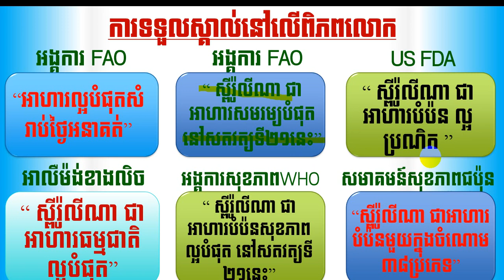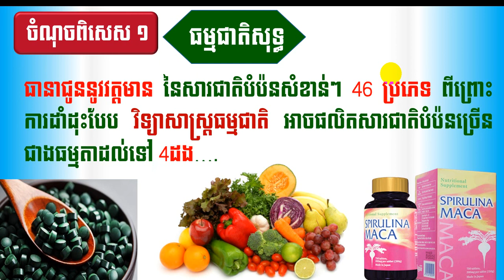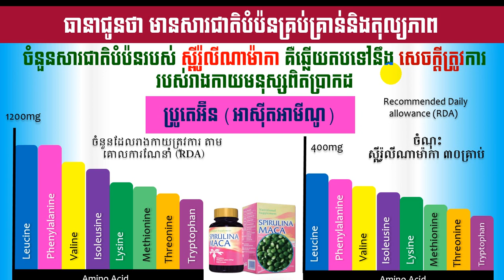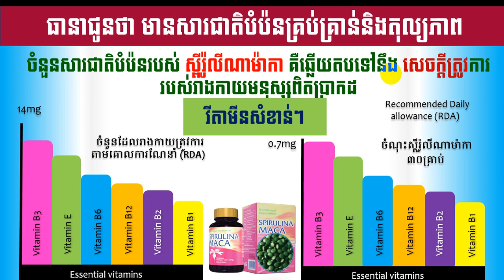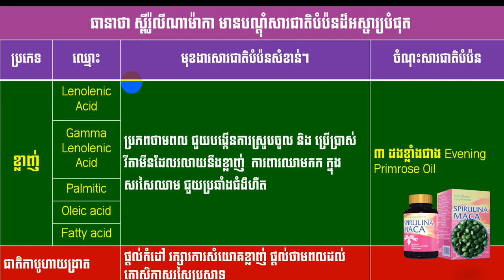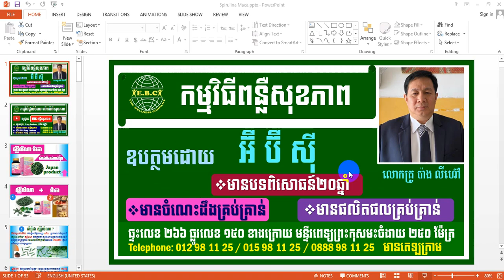EBC ពន្លឺសុខភាព - ស្ពីរ៉ូលីណាម៉ាកា ភាគទី២ - English (Pang Leehouv)